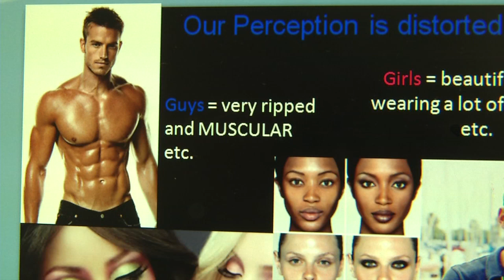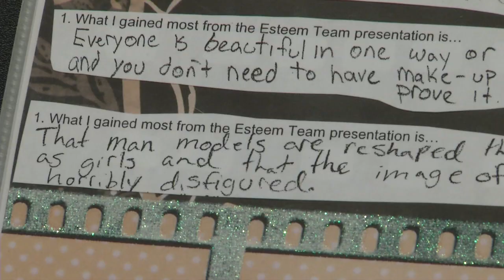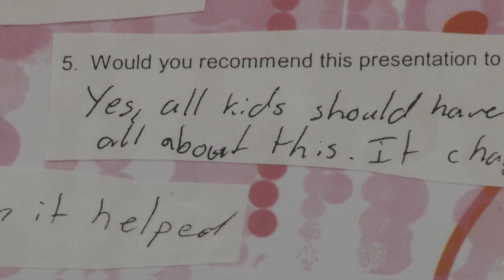Esteem Team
Through leadership, public speaking and sharing positive values members of the Esteem Team are reaching out to the youth of the South Okanagan.